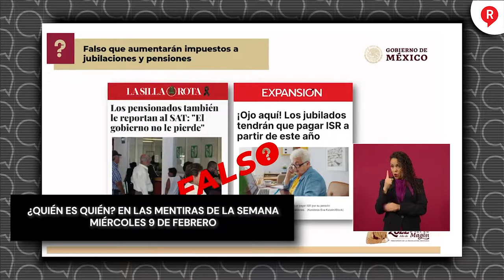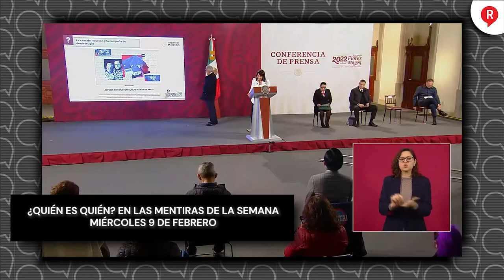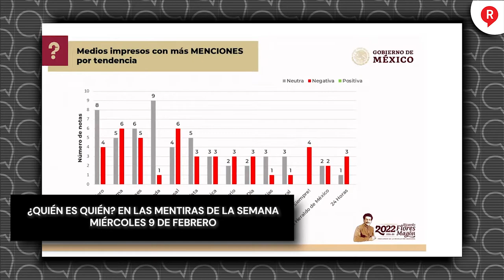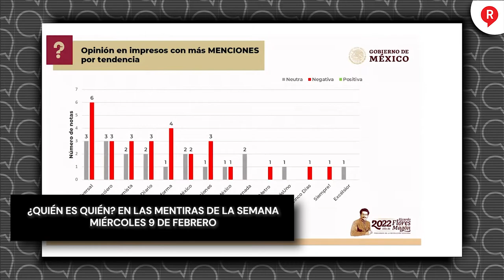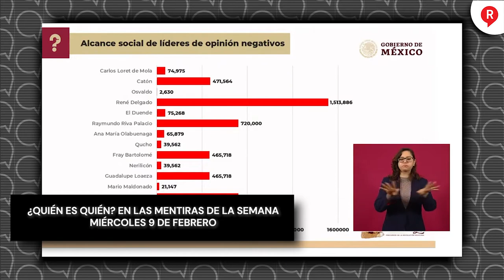¿QUIÉN ES QUIEN? Estos son los Comunicadores y Medios mentirosos de la semana 9 de Febrero de 2022